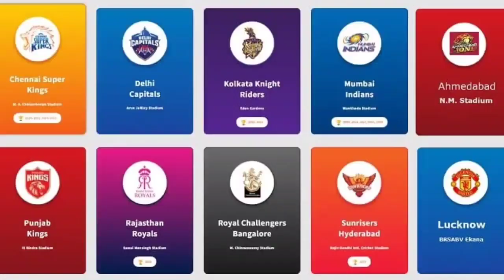వేలంలోకి వస్తున్న న్యూజిలాండ్ ప్లేయర్స్ | New Zealand players for IPL 2022 auction | Mana Sports